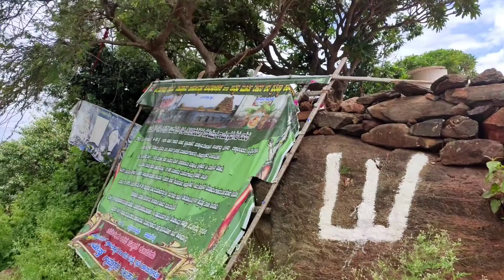ಶ್ರೀ ಕಲ್ವೆರಂಗನಾಥ ಸ್ವಾಮಿ ದೇವಸ್ಥಾನ, ಮಲಹಾಳ| Shri Kalverangnath Swami Temple, Malahaal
ಶ್ರೀ ಕಲ್ವೆ ರಂಗನಾಥ ಸ್ವಾಮಿ ದೇವಸ್ಥಾನ, ಮಲಹಾಳ ಗ್ರಾಮ, ದಾವಣಗೆರೆ ಜಿಲ್ಲೆಯ ಚನ್ನಗಿರಿ ತಾಲ್ಲೂಕಿನಲ್ಲಿದೆ.